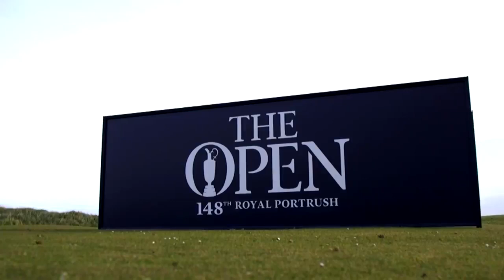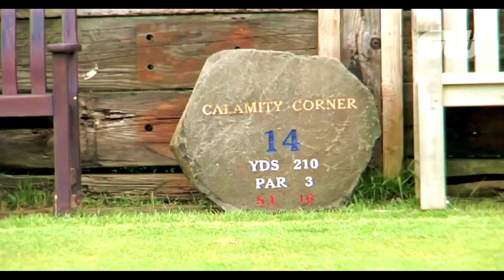Royal Portrush Course Preview | The Open Championship 2019 | Golfing World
Ahead of the 2019 Open Championship at Royal Portrush, we speak to Rory McIlroy, Darren Clarke and a host of other professionals and experts to get their unique insight.